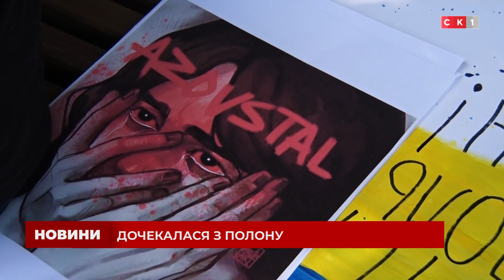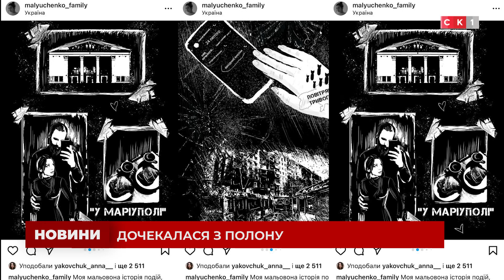3 місяці оборони Маріуполя, 4 місяці полону: історія кохання в умовах повномасштабної війни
Кохання не знає меж. Ольга та Микола не бачились із початку повномасштабного вторгнення до вересня. За цей час йому довелось пережити Маріуполь, Азовсталь, полон, Оленівку. Вона ж стукала у всі двері, аби бодай дізнатися чи живий її коханий. Неймовірна історії однієї пари – далі у сюжеті